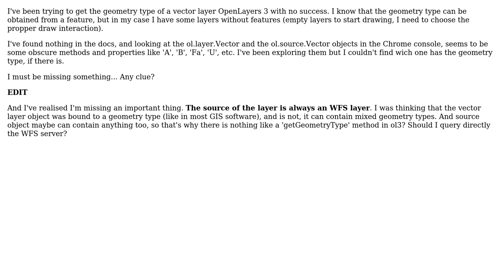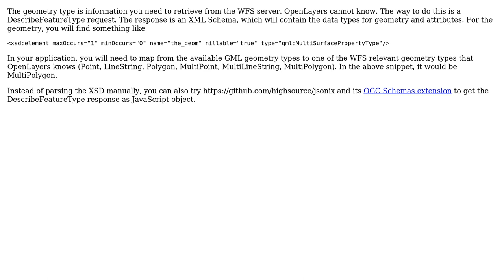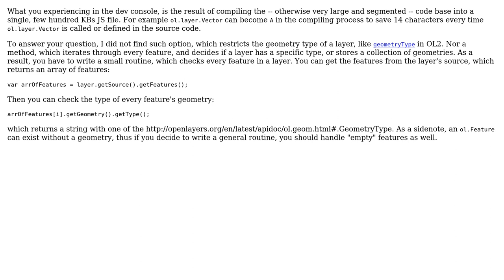GIS: How to get the geometry type of a WFS vector layer in OpenLayers 3? (2 Solutions!!)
GIS: How to get the geometry type of a WFS vector layer in OpenLayers 3?

With thanks & praise to God, and with thanks to the many people who have made this project possible! | Content (except music & images) licensed under CC BY-SA | Music | Images & others | With thanks to user Gabor Farkas user Cesar Argul Garcia user ahocevar and the Stack Exchange Network Trademarks are property of their respective owners. You are responsible for your own actions.